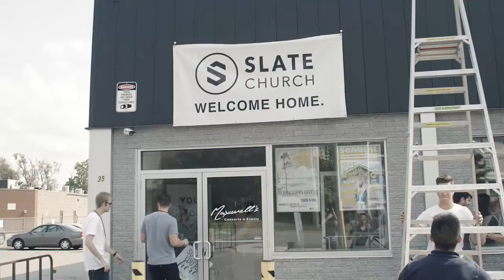Vision 2018 Theme